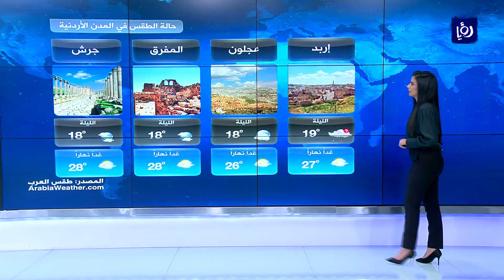النشرة الجوية الأردنية من رؤيا 8-10-2018 | Jordan Weather